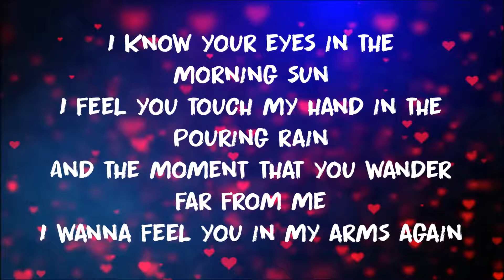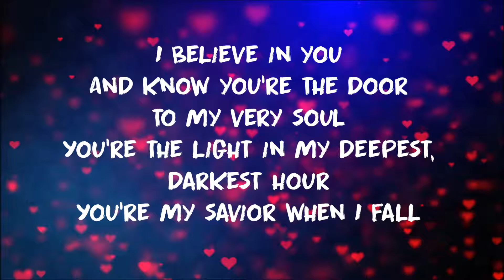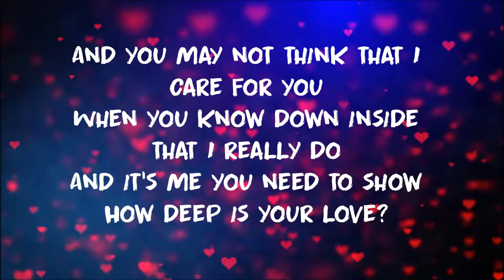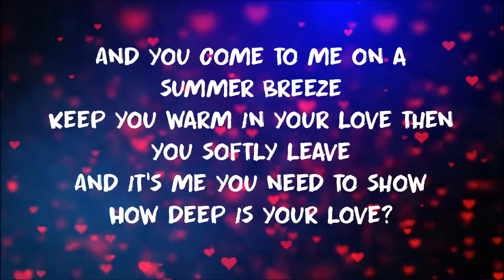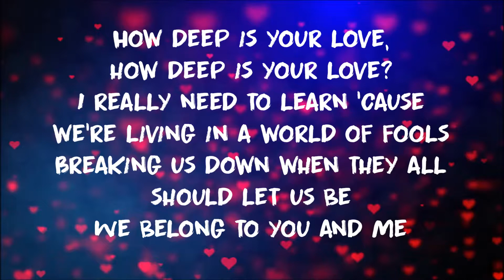How Deep Is Your Love